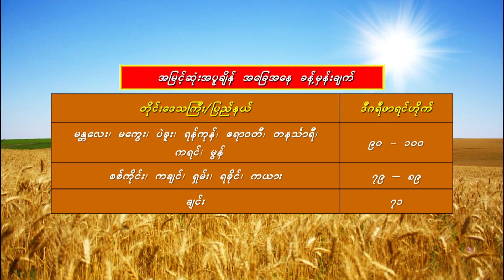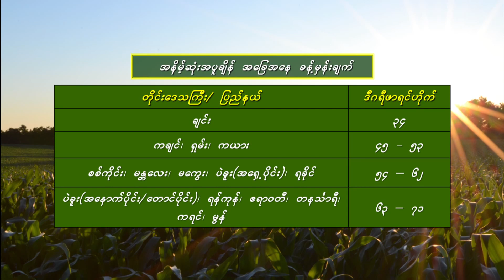ยามท้อขอโทรหา - มนต์แคน แก่นคูน (เวอร์ชั่น เขมนิจ จามิกรณ์)